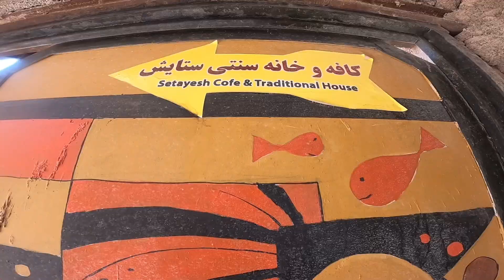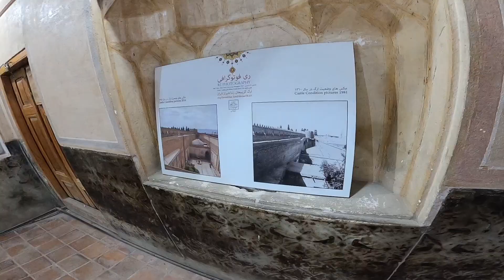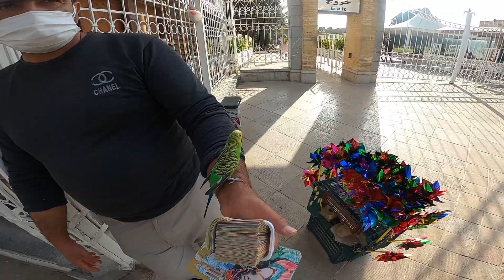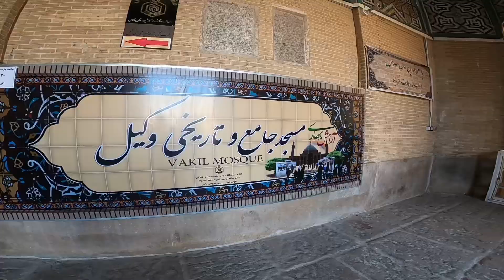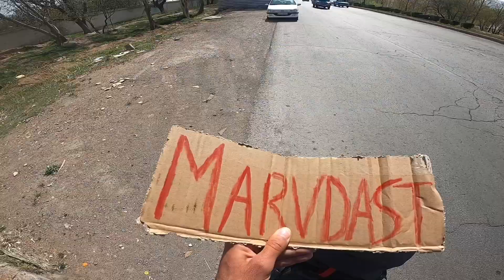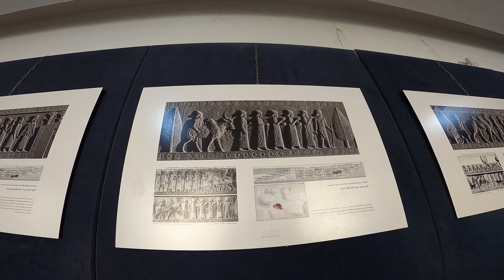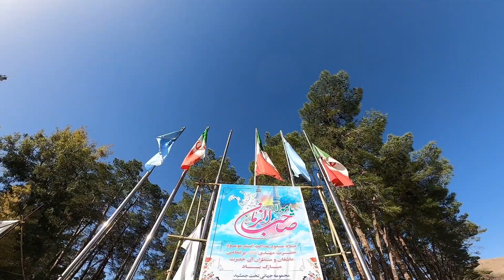İran ESKİ Pers Krallığı Başkentinin Şimdiki Hali.PERSEPOLİS!!!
Herkese selamlar arkadaşlar İran’ın güneyindeki adaları gezdikten sonra Şiraz’a geldim . İran da turistlerin en çok ziyaret ettiği yerlerden biri olan Şiraz . Eski medeniyetlere ev sahipliği yapmasıyla , tarihi dokusu, konumu ile insanları çekiyor . Pers krallığına da başkentlik yapmış şehir . Tarihseverlerin mutlaka ziyaret etmesini tavsiye ediyorum .